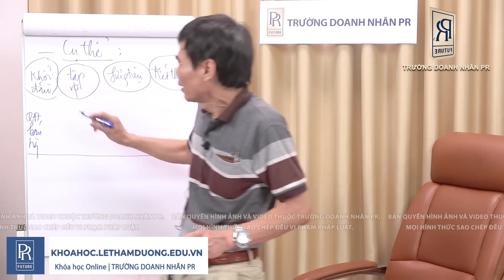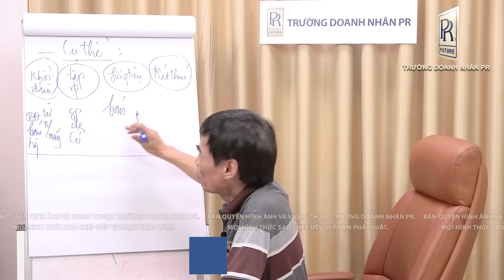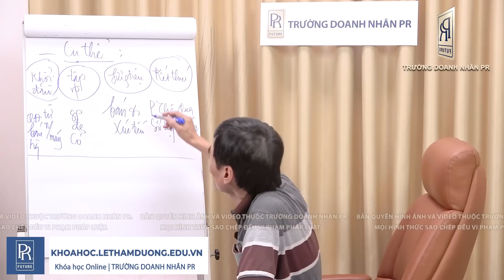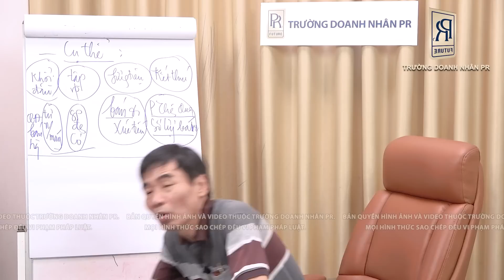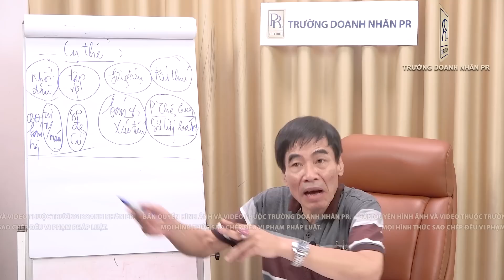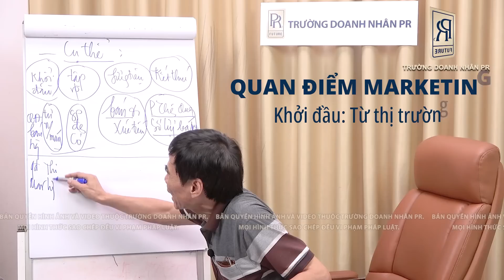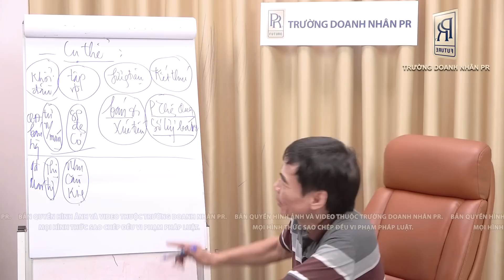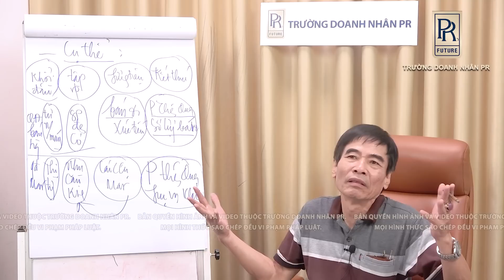BÁN HÀNG MARKETING | TS LÊ THẨM DƯƠNG MỚI NHẤT NĂM 2023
- HẦU HẠ KHÁCH HÀNG
- CHĂM SÓC KHÁCH
- CHỐT SALE